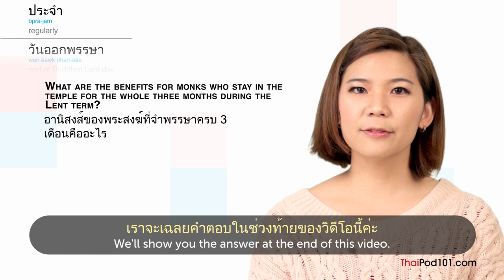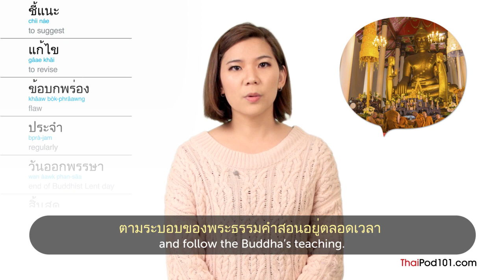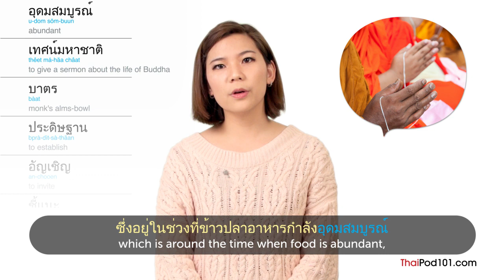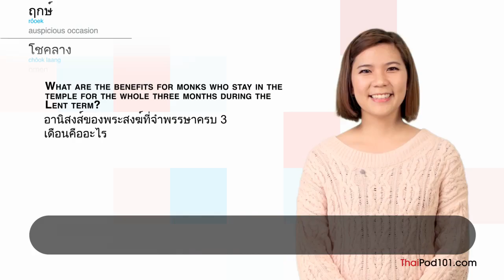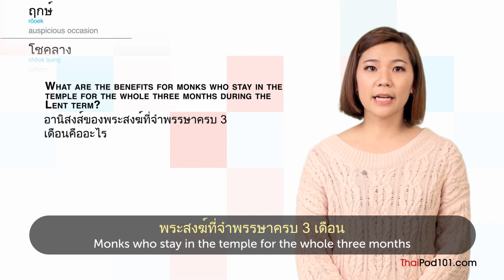Learn Thai Holidays - End of Buddhist Lent Day - วันออกพรรษา